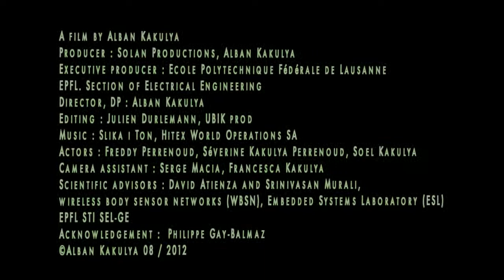ECG to go - Electrical Engineering at EPFL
Prof. David Atienza and Dr. Srini Murali of the Embedded Systems Lab, Institute of Electrical Engineering, EPFL